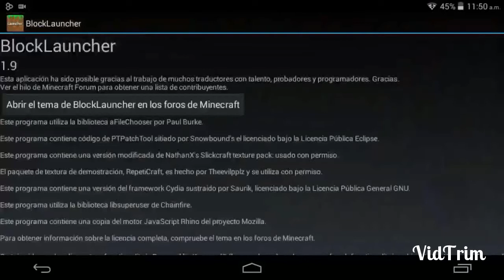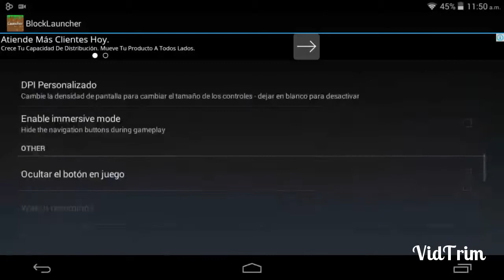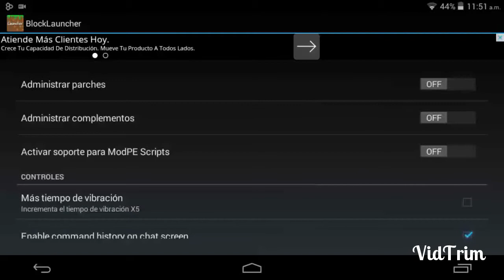*Block Launcher Beta para Minecraft pe 0.11.0*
¡¡¡Espero y te aya gustado el vídeo y si te gusto no olvides regalarme tu like y suscripción para mas vídeos como este!!!

*Mi Facebook: Zeus Crafter Pro

*Mi Twitter: zeus_crafter